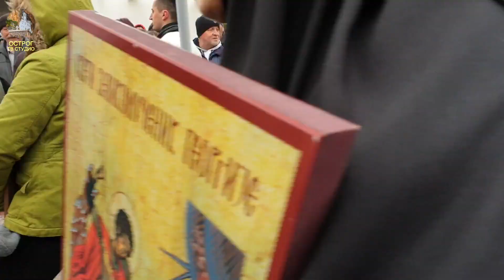Литија у Никшићу - Бесједа Владике Јоаникија (8. март 2020.љ.Г.)